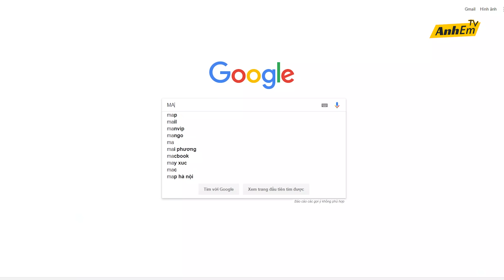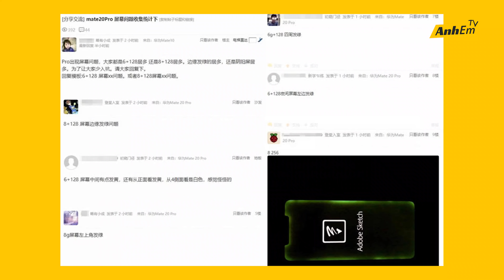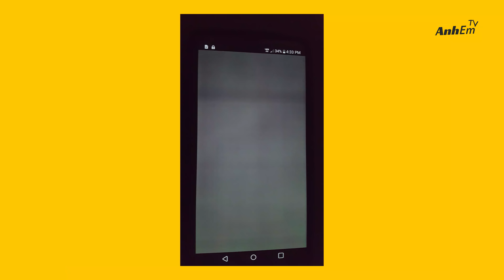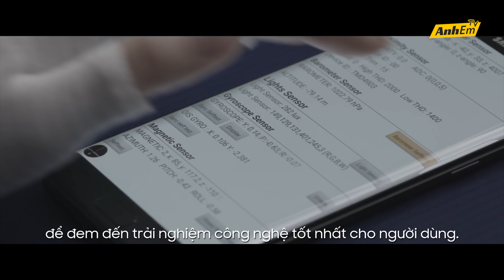THỰC HƯ "PHỐT MÀN HÌNH" HUAWEI MATE 20 PRO!!!